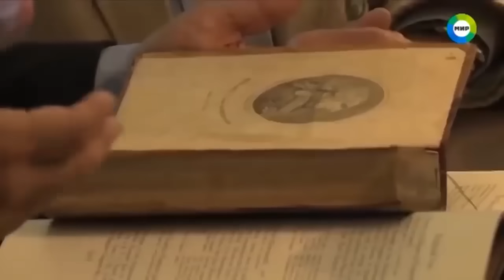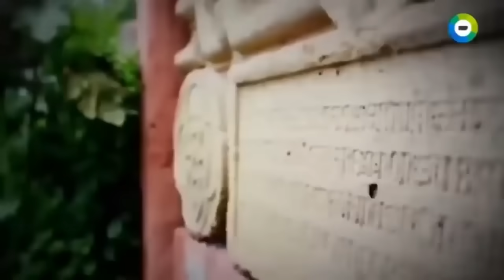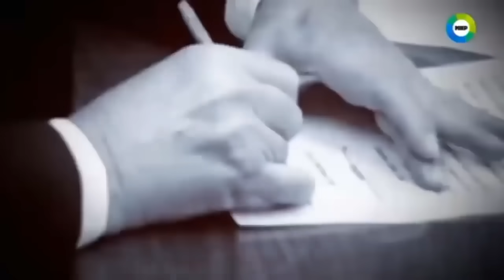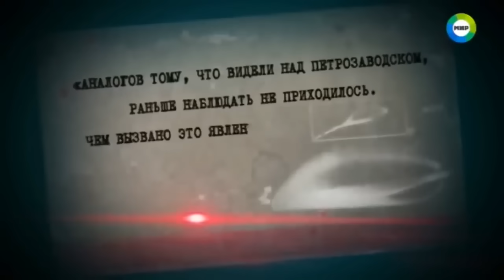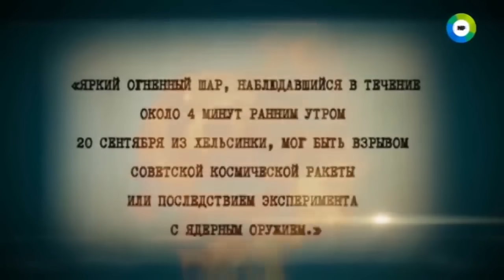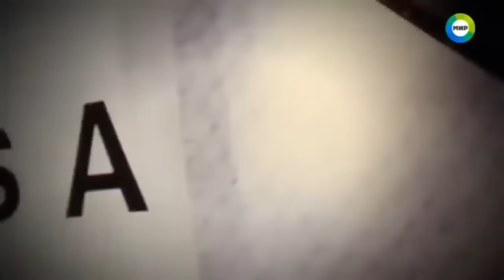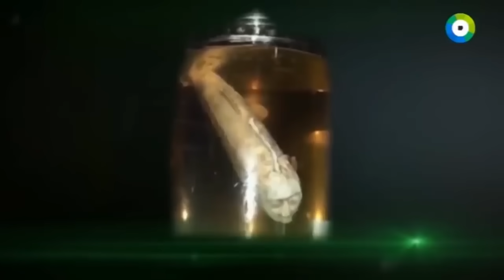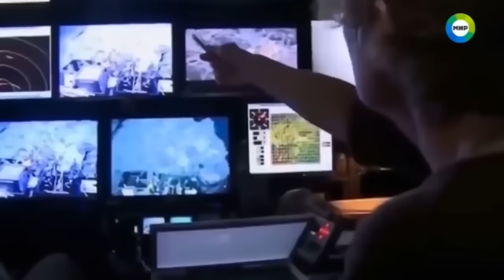ЖYТКИЕ НОВОСТИ!!! НАЧАЛСЯ ВЕЛИКИЙ РАСКОЛ!!! ЛЮДИ В Ш0КЕ!!! (12.05.2020) ДОКУМЕНТАЛЬНЫЙ ФИЛЬМ HD